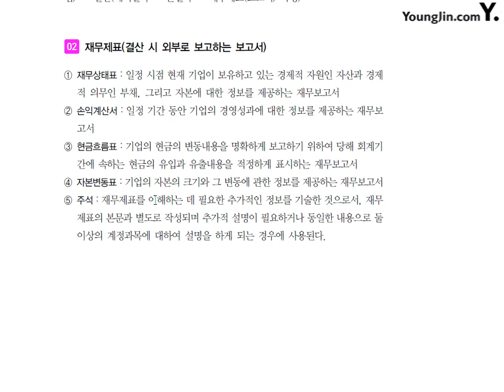제7강 회계의 순환과정과 재무제표